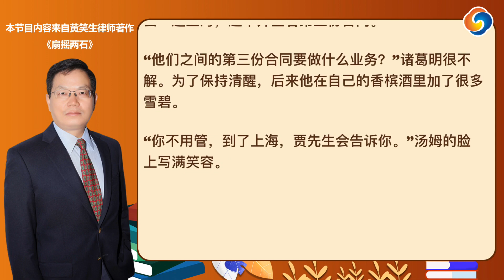第十一章国会餐厅1-1|诸葛明：美中浮世绘，黄笑生律师长篇小说《扇摇两石》第31 期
长篇小说《扇摇两石》塑造诸葛明这个单体奋斗的人物，通过他和利益集团的交往和冲突，揭露了人性中恶的放纵，富者无德，贫者无望，学者无骨，仕者无节，阶层攀登者无上升空间。
约21万字，做历史鸿卷，盖法律、商战、政斗、人伦的多重跨越，抒写生离死别的动人哀歌，铺陈往返美中之间激越场面,记载即将远去的全球化时代。